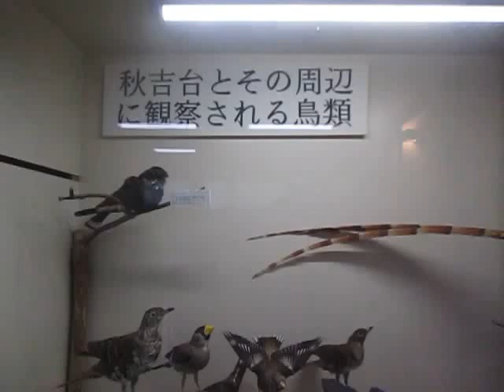秋吉台科学博物館